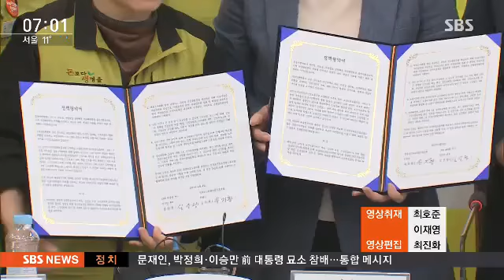'7연속 압승' 안철수, 대선후보 확정…문재인, 통합 행보 / SBS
대선이 34일 남았습니다. 안철수 후보가 국민의당 경선에서 최종 승리하면서, 주요 다섯 개 당 후보가 모두 정해졌습니다. 민주당 문재인 후보는 역대 전 대통령 묘역을 모두 찾아 참배하면서 통합 행보로, 첫 일정을 치렀습니다.

김용태 기자입니다.